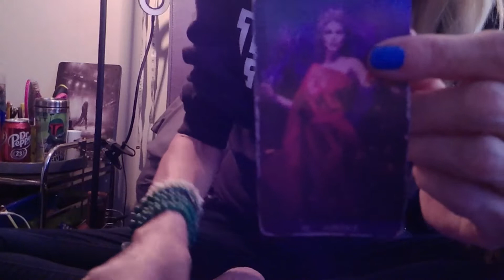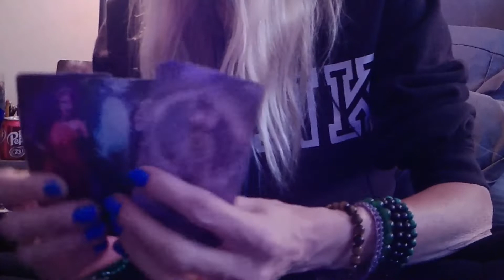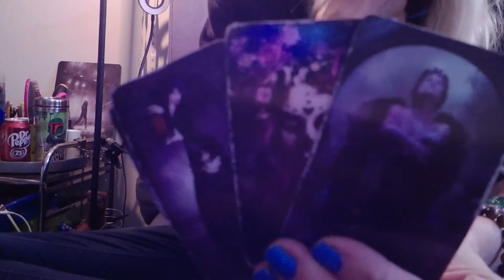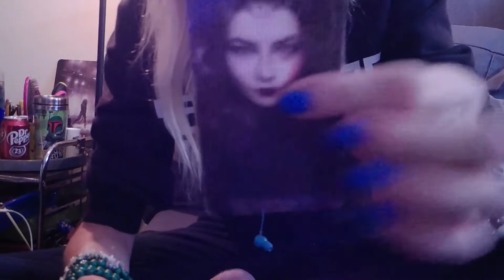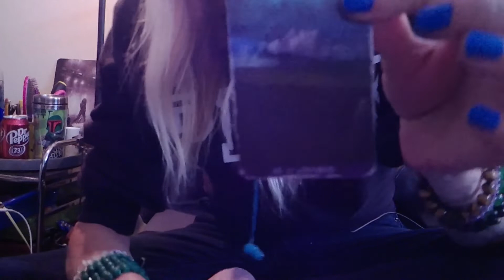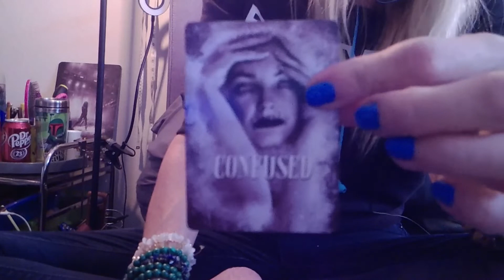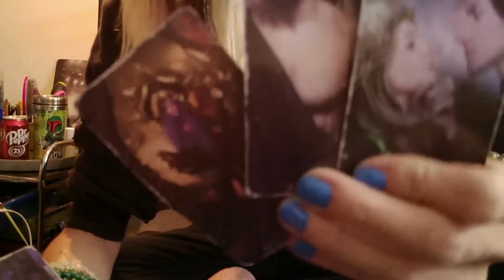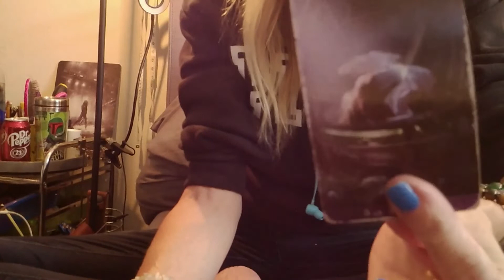KARMIC: You Lost, Bro. A Debt Is Due